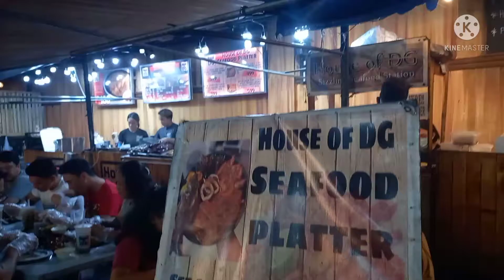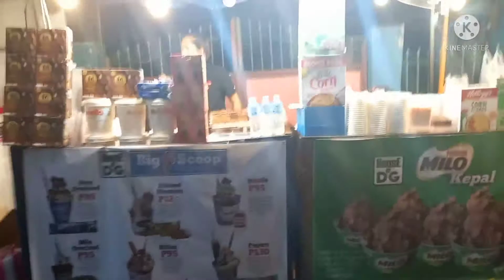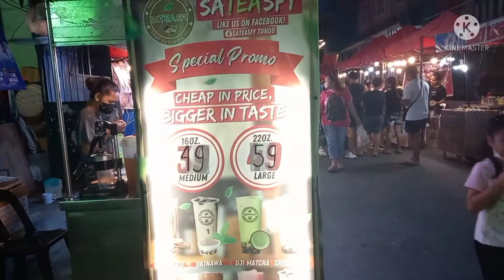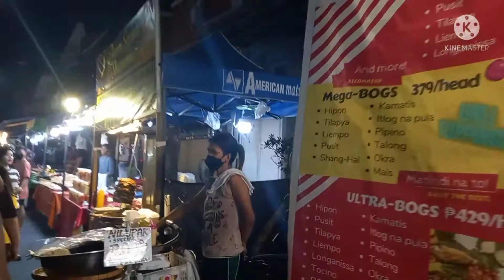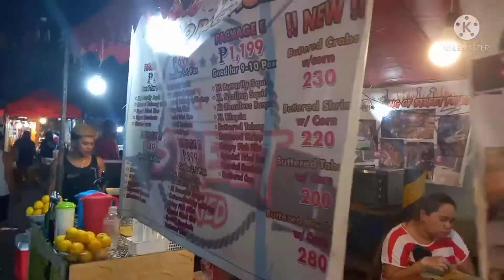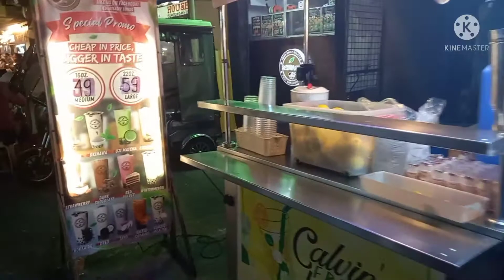Ugbo sa tundo /Food trip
richmond magcaling